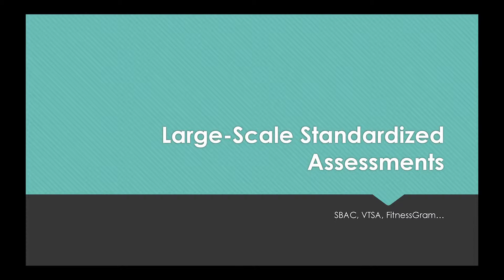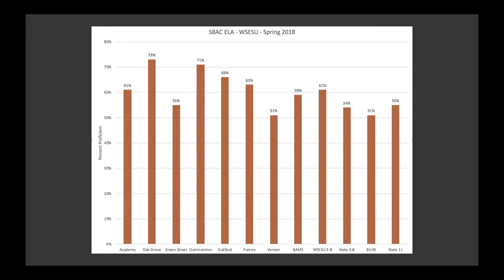ACM Hometown Media Awards 2019 Winner: BCTV - Overall Excellence in PEG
BCTV's ACM Overall Excellence Awards Reel with clips from programs aired in 2018:
PUBLIC:
'Can Windham County Dance?' promo
Talking Nerdy Episode 4
Windham County's Got Talent 2018
Northern Roots Festival 2018
WRAP Episode 2 When Things Are Breaking Down
Strolling of the Heifers Parade 2018
15th Annual Collegiate A Cappella Concert 2018
EDUCATION:
Landmark College Commencement Spring 2018
Dummerston School Board 10/9/18
Landmark College presents: Peter Shumlin 'Climate Change and You' 10/2/18
GOVERNMENT:
Meet the Candidates with Christine Hallquist
Townshend Town Meeting Day 2018
Brattleboro Selectboard Candidates Forum 2018